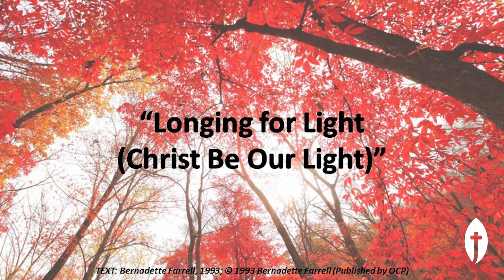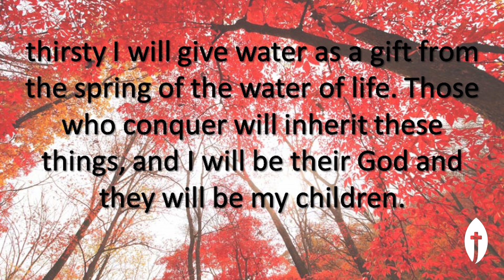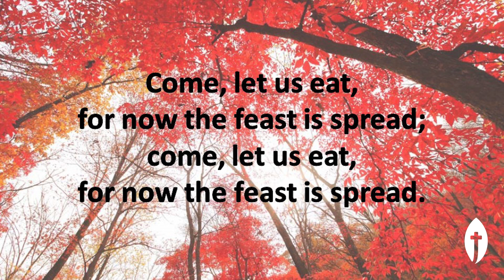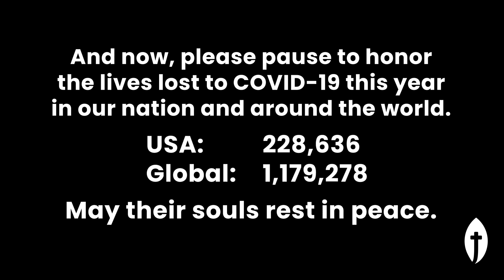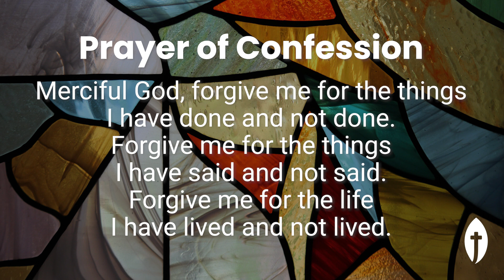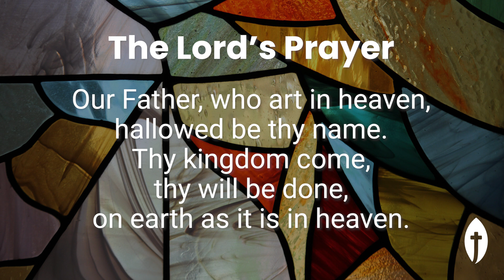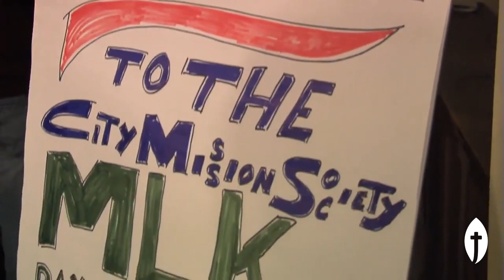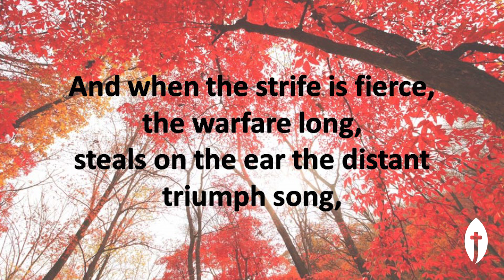Worship Nov. 1, 2020 "All Saints Sunday"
This worship service reflects on the spirituality and theology of death -- and what the end of our story truly is.